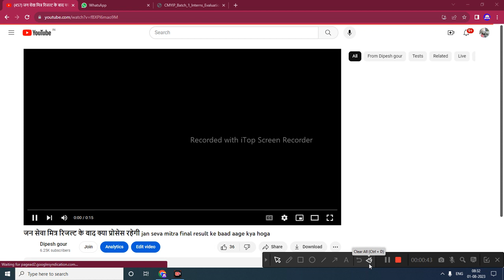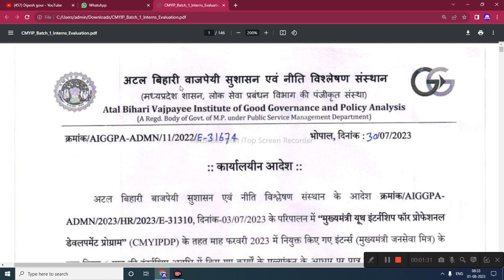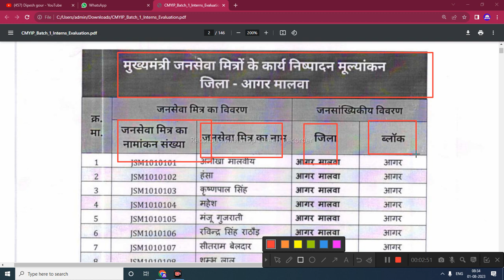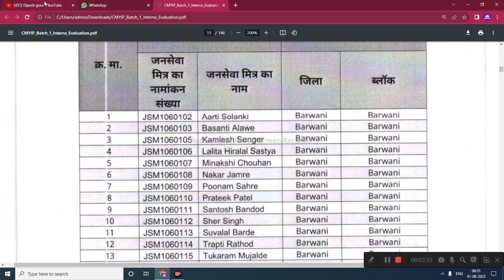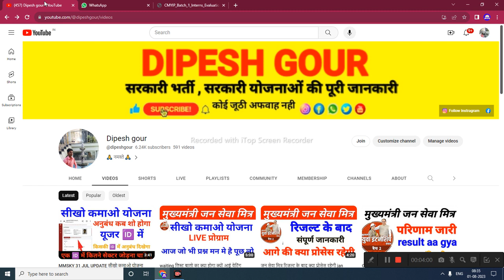CM JSM जन सेवा मित्र अपडेट सैलरी + कार्यकाल को लेकर आया बड़ा आदेश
My others social media link follow

jan seva mitra waiting balo ka kya hoga,mp rojgar info,digi dundi info,janseva mitra bharti,Jan seva mjtra result,vle arun lodhi,Jan seva mitra result kaise dekhe,online panchayat,ladli bahan yojana ka form kaise bhare online,ladli behna yojana,Ladli bahan yojana ka form kaise bhare,mp grs bharti,mp rojgar sahayak bharti 2023,Grs bhartiladli bahna yojana

      😍DIPESH GOUR😍